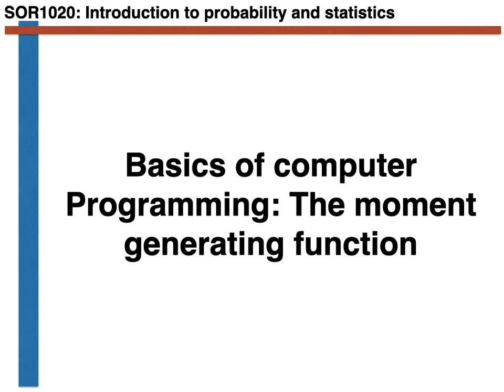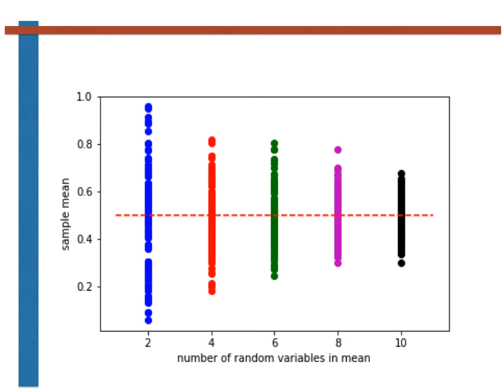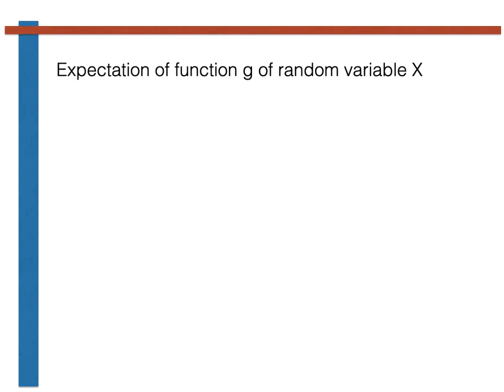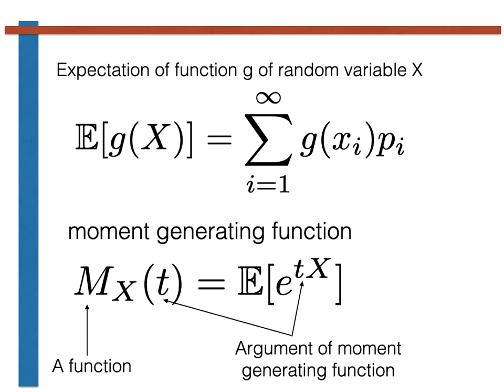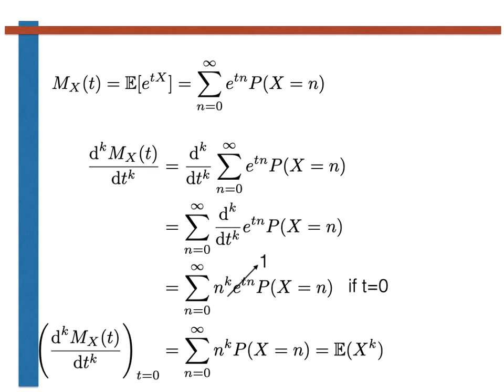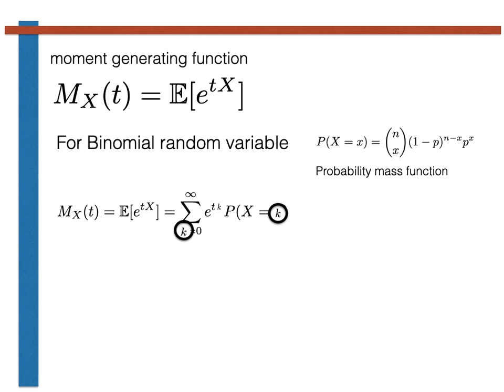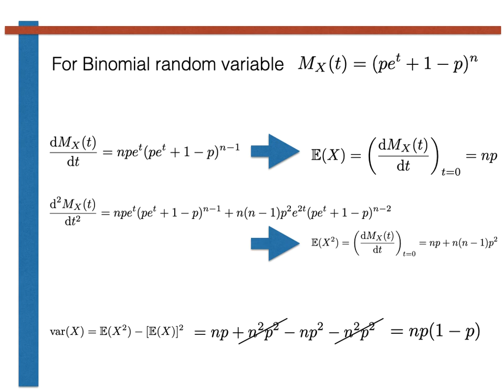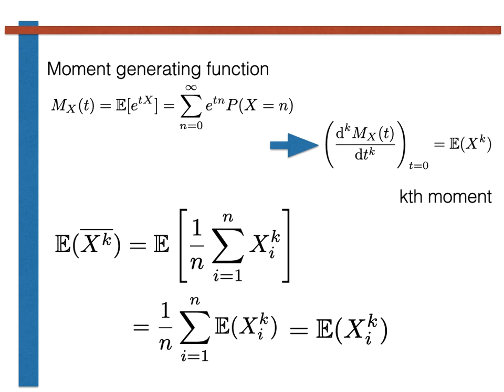The moment generating function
This video is part of the course SOR1020 Introduction to probability and statistics.  This module is taught at Queen's University Belfast.